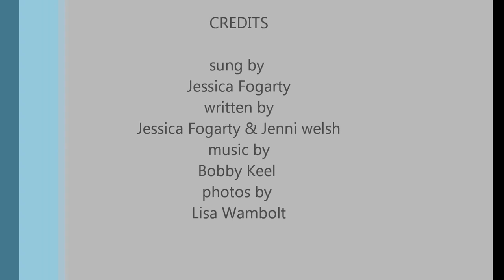paper cups and bottle caps